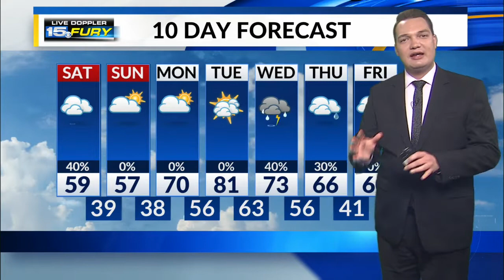Saturday Afternoon Forecast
Showers continue this afternoon